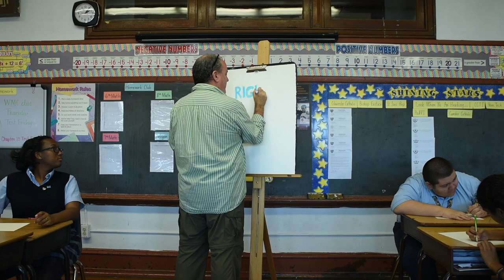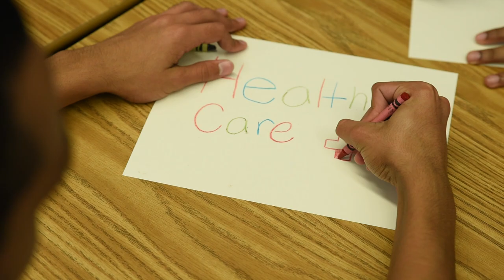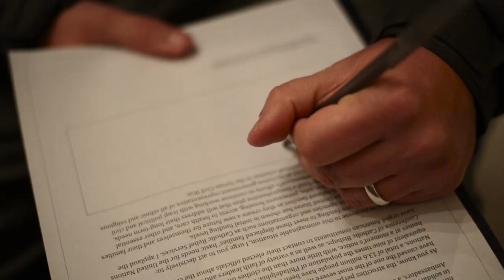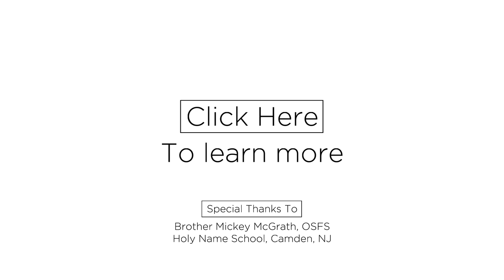CST 101 | Rights and Responsibilities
CST 101 is a collaborative 7-part video series presented by the USCCB and Catholic Relief Services on Catholic Social Teaching.  Learn from Cardinal Seán O'Malley, Helen Alvaré, and Bill O'Keefe as they discuss the Rights and Responsibilities.